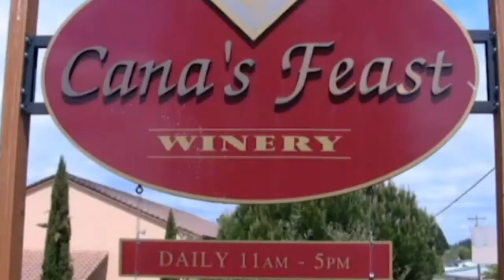Show 71, Camille and the Wiz Review Two California Wines